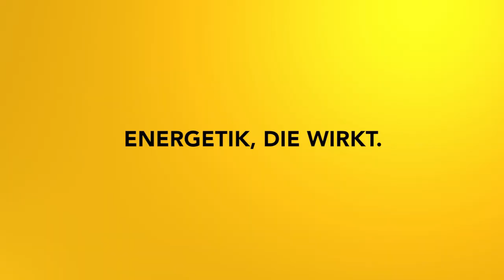Impulsmeditation: Klarheit im Wassermannzeitalter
Das Wassermannzeitalter ist eine herausfordernde Zeit. Wie du in dieser Zeit spürst, was für dich wichtig ist und wie du das auch umsetzen kannst, dabei hilft dir diese Meditation.

2002 hat er seine Leidenschaft zum Beruf gemacht und er begleitete seitdem hunderte Klienten in Seminaren, Einzelsitzungen und auch online.